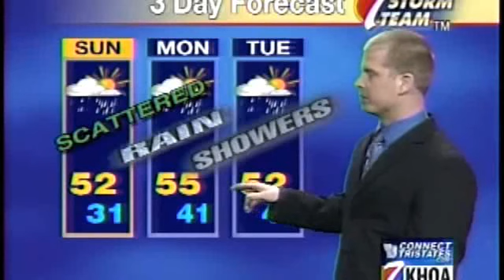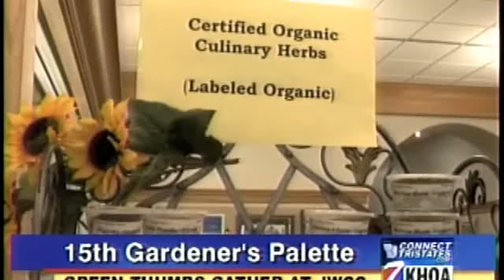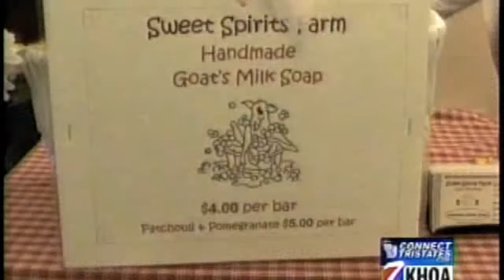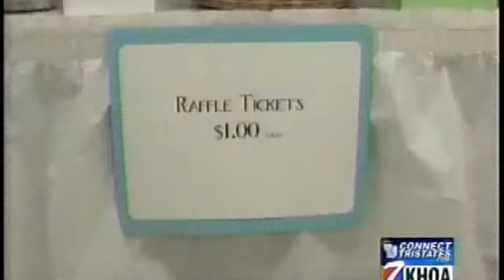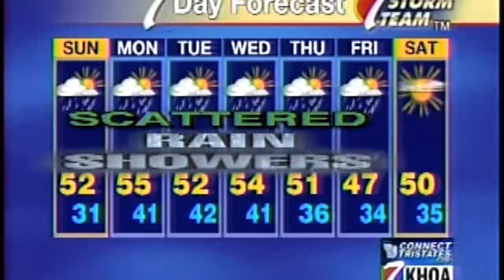Weatherman proposes live during news!